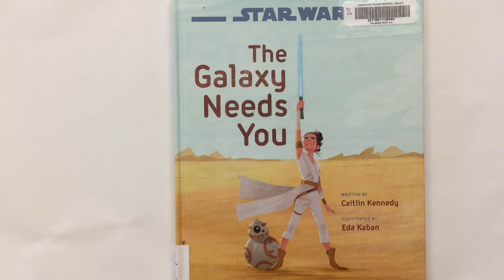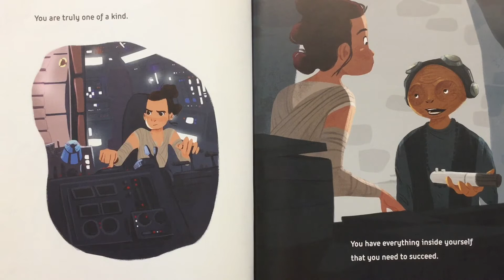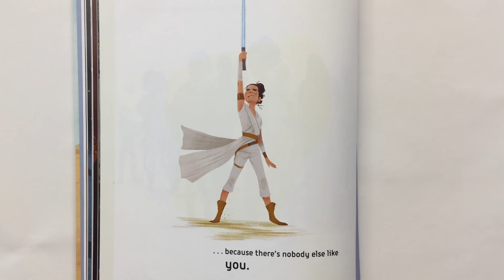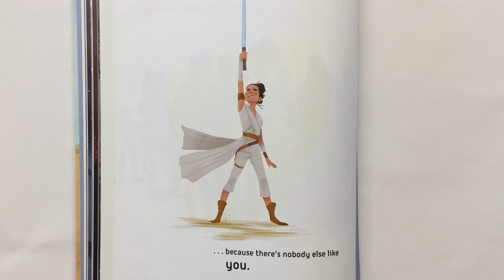Star Wars - The Galaxy Needs You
A book about how no one else is like you. Only you have your special qualities.